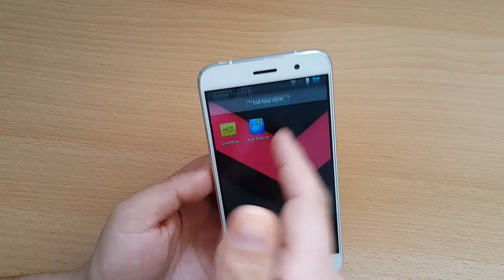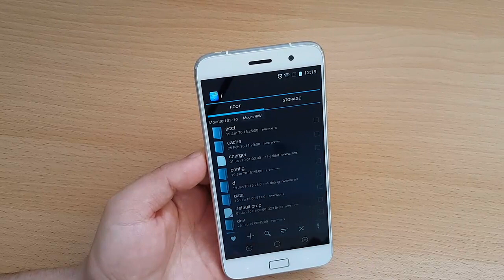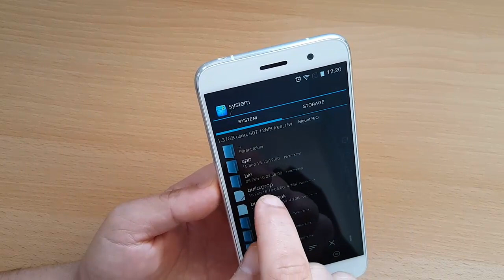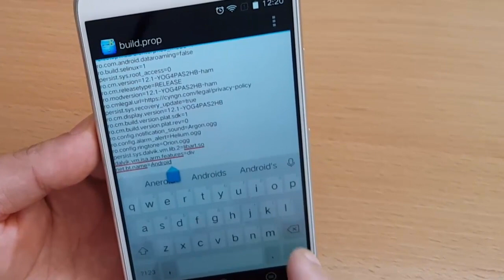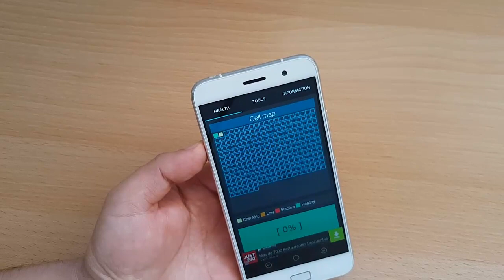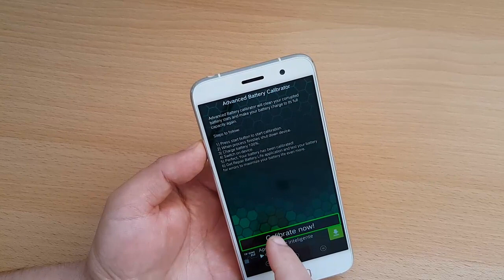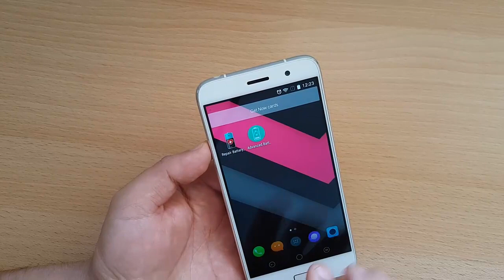هذا السر في هاتفك سيجعل بطارية هاتفك تعمل لساعات طويلة جدا بدون شحنها| لا تترد في تغييره